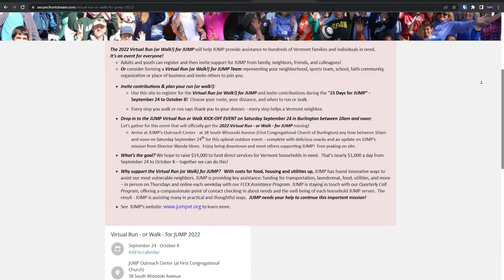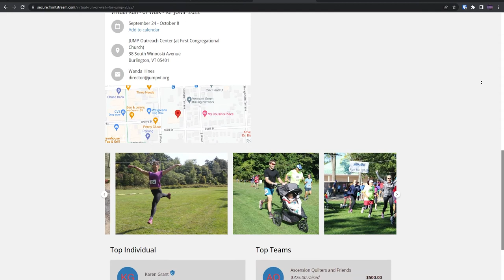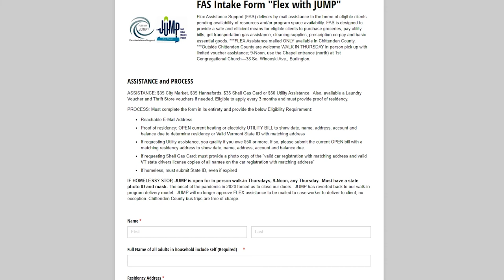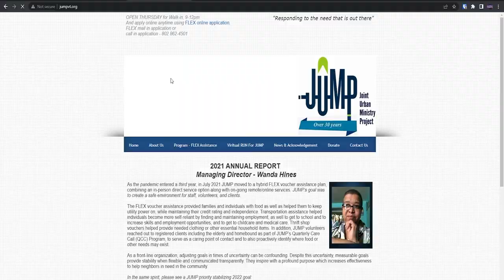2022 JUMP Here and Now - September 14, 2022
Host: Wanda Hines, Director of JUMP
Guest: Katharine Stockman, Board President

Program discussion: VR4J 2022, JUMP Program adjustment update and new JUMP initiative launching soon.